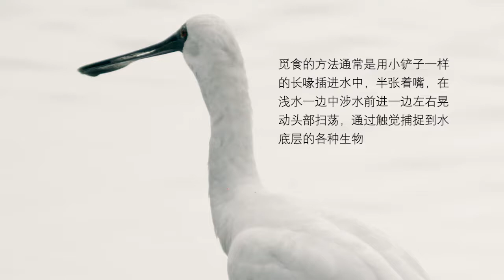Black-faced spoonbill eating fish in Shenzhen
A black-faced spoonbill was spotted eating fish in Shenzhen Futian Mangrove Ecological Park, Futian District, Shenzhen. Check out how the beautiful bird swallow a fish in the blink of an eye!